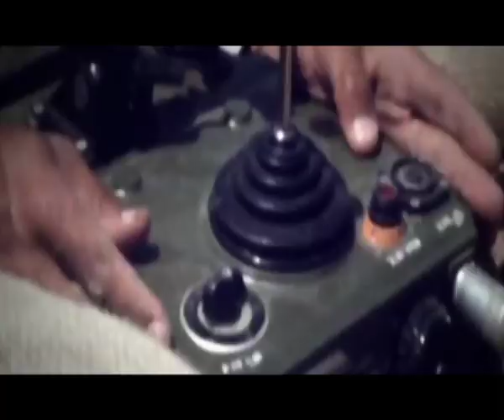أبطال النصر .. ذكريات أبطال حرب أكتوبر المجيدة (الحلقة الثانية عشر)